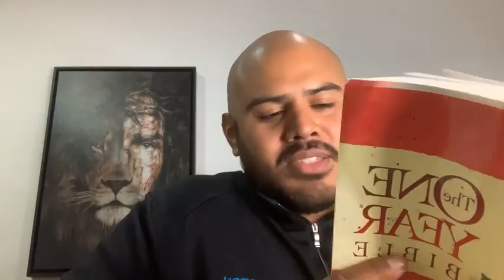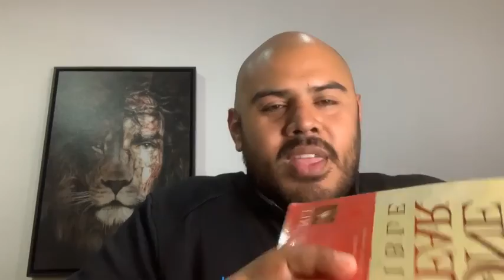ONE YEAR BIBLE VLOG 11-16-21 THE BIBLE IN A YEAR.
JOURNEY WITH US THROUGH THE ONE YEAR BIBLE.
" 7 Days makes on WEEK each day away from the WORD makes one WEAK"- Mando